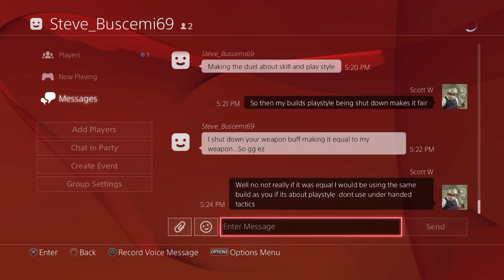The story of an honorless pig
I found a random troll who cried about honor rules but cheated in every fight we had.